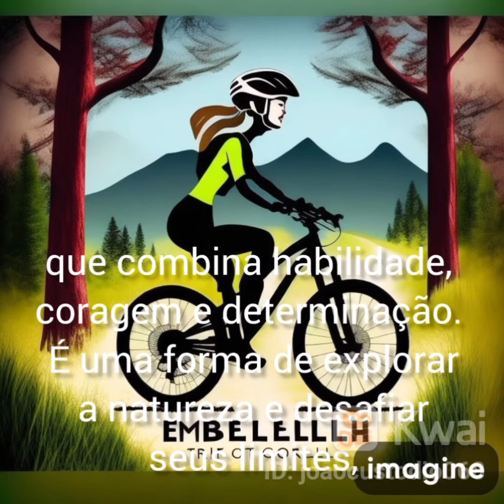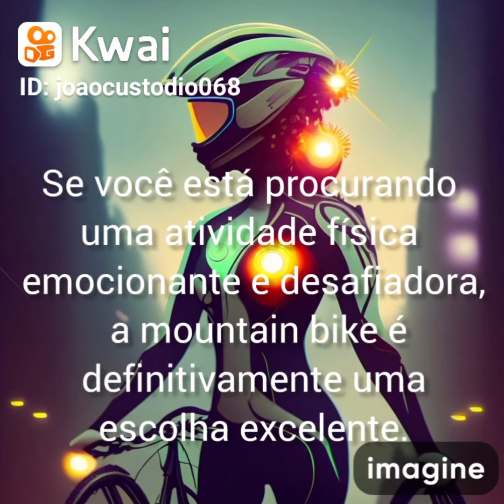Participe você também